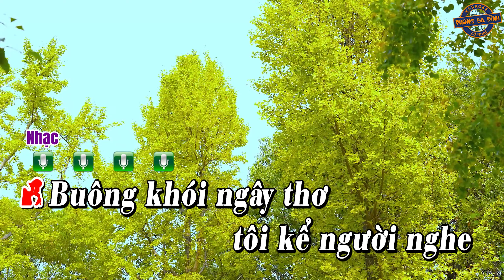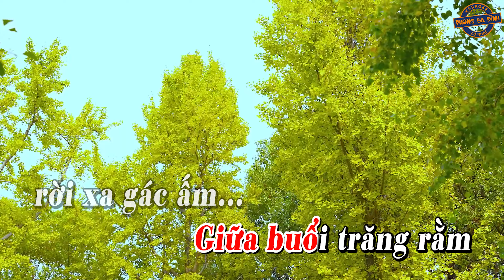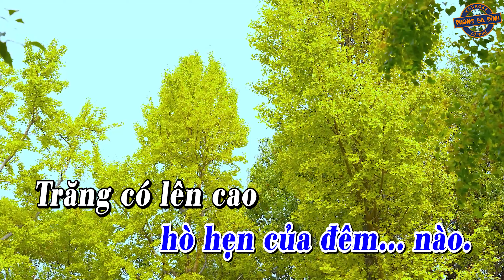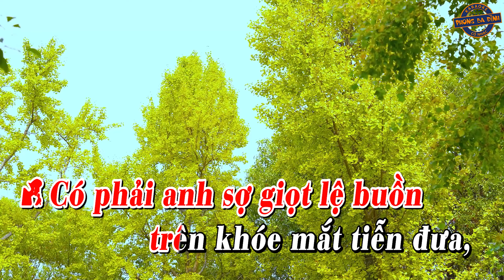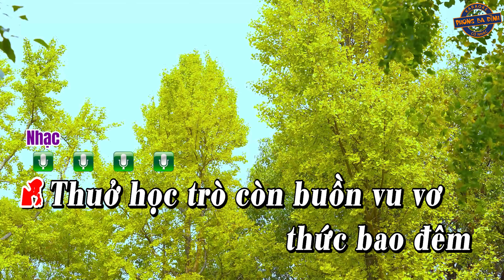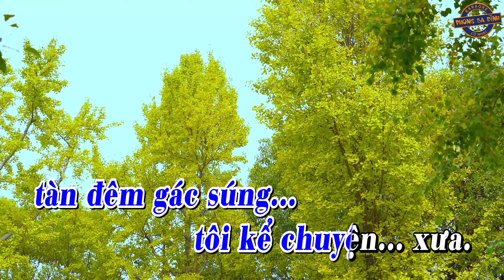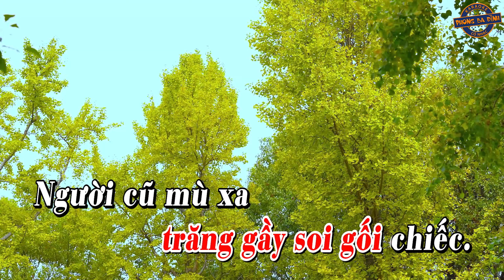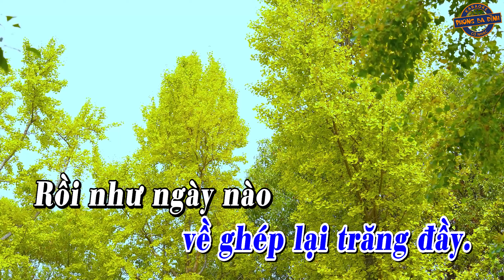Karaoke Tân Cổ | VỌNG GÁC ĐÊM SƯƠNG | Song Ca Hay - Beat mới 2024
Tân Cổ - Vọng Gác Đêm Sương
Tác giả: Mạnh Phát - Quế Chi

Video được bảo hộ bởi Công Ty Truyền Thông BIHACO (BH Media), vui lòng không tải lên lại video của mình.